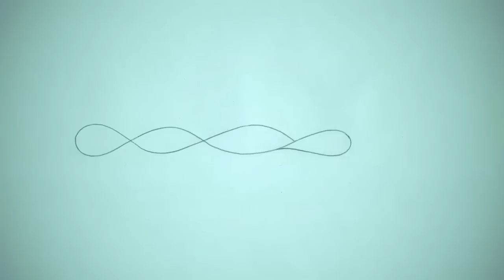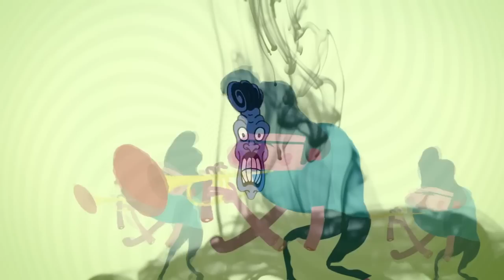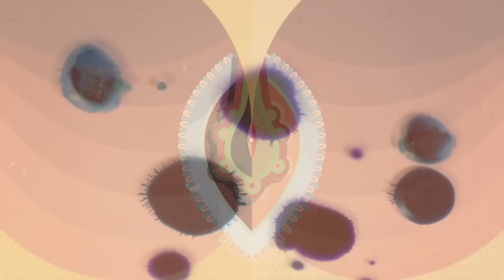A Mickey In The Tasting Of Disaster - Psychedelic Film ft. the music of Troposphere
This is a story about an acid trip.  Come take the journey with us and open your third eye.

Watch while tripping, Watch while high, Watch while sober and still feel high

Watch this in the foreground, or listen in the background.  Relax and let it take you there.

Contains music by TROPOSPHERE from the album TROPISM.  Used by permission.

LSD MUSHROOMS DMT LSD25 PSYCHEDELICS WEED GANJA MARIJUANA AYAHUASCA PEYOTE TRIPPING 420 LEAN ILLUSION MAGIC TRIP HOP ACID JAZZ DOWNTEMPO CHILL CHILLOUT PSYCHEDELIC TRIPPY DIMETHYLTRYPTAMINE ACID PSILOCYBIN MAGIC MUSHROOMS SHAMAN ABSTRACT PSYCHEDELIC ART PSYART PSYCHEDELIA CLASSIC ROCK JAM BAND HIP HOP JAZZ ELECTRONICA IMPROVISATIONAL HIPPY UNDERGROUND FREE